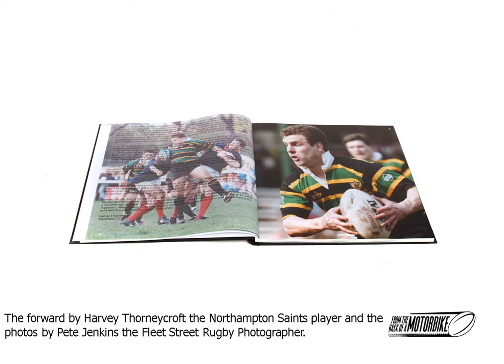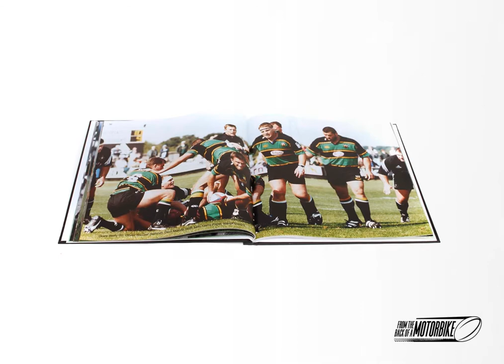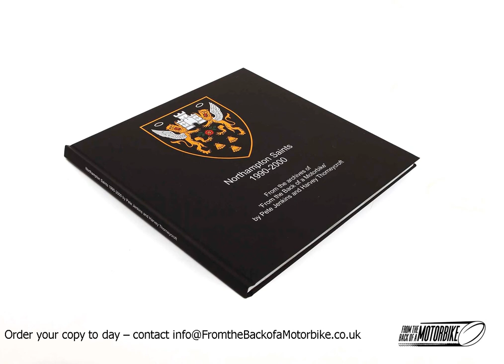The Little Black Book Presentation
On 16th October 2020 Keith and Maggie Barwell were presented with a beautiful photograph album of 198 unique photographs of Northampton Saints rugby players take over an entire decade by Fleet Street Rugby Photographer Pete Jenkins. The album has been called ‘The Big Black Book’. This bespoke presentation, was put together during the Covid Lockdown by Pete Jenkins working with Harvey Thorneycroft. Beautifully illustrated with photographs scanned from especially for the album, 76 of Northampton’s players from the 1990s can be seen in action. The Foreword by Northampton winger Harvey Thorneycroft tells the story of the photo album, and the index contains factual details of the players as well as which pages they appear. At the request of Harvey and the Northampton Saints Rugby Club you can now purchase a book version of the album - 'The Little Black Book'.